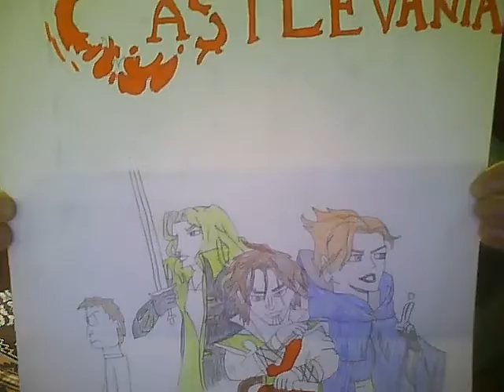My thoughts on CastleVania The Animated Series (Read Description)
Here is my thoughts on Netlfix's animated series Castlevania.

For those who don't know Castlevania is an American adult animated web television series on Netflix produced by Frederator Studios. Based on the Japanese video game series of the same name by Konami

The Story?
When Lisa Tepes, a beloved wife of Vlad Tepes AKA Dracula is acused of witchcraft and burned at the stake by an overzealous bishop, Dracula declares war on the people of Wallachia and unleashes an army of murderous demonic creatures from Hell and to kill every humans on earth. Luckily, Trevor Belmont, last survivor of the Belmont clan, a disgraced family known for hunting all kinds of monsters, is still in town and agrees to take the fight to the lord of vampires, along with Alucard the son of Dracula and Lisa Tepes, and Sypha Belnades the granddaughter of the Elder of the Speakers, a group of nomad scholars, and a sorceress with control over the elements, as they defend the nation of Wallachia from Dracula and his minions.

The show is so fricking awesome the Animation is really good the story writing is amazing, the characters feel like real people even if there animated and this show is an amazing example of why animation is not just for kids.

Dracula is the villain I really love as a villain who lost his wife from the people for being accused of witchcraft and you can feel sympathy for him.

Trevor is a vampire hunter and the last descendant of the Belmont family, who were (wrongfully) exiled and excommunicated. I found really cool he's someone I can totally relate  to because of the crap from any people and being all tuff, he can be a jerk but does have a good heart and tries his best to save people.

Sypha is a really good character who truly can't stand Trevor's bad boy attitude but does care for her people who have beeing accused by the Bishop for bringing the armies of Hell but we all know it was the Bishop who started Dracula's anger upon the entire village. Plus I do like how she does care for her people and also trying to save Wallachia from Dracula, even the Speakers stayed inside the city to help those in need. At some point, Sypha learned and mastered elemental magic. Even ending up being Trevor's lover.

Alucard (No not the one from Hellsing Ultimate) this Alucard the son of Dracula I love this characters he is also my favorite Hero (The main characters are my favorite heroes) He is sad and angry for what the people did to his mom but upon learning that Dracula had begun summoning an army from Hell, Alucard confronted his father, begging him not to kill innocent people for revenge. When Dracula refused to listen, Alucard fought his father but was defeated, leaving him with a large scar on his chest. Beneath the city of Gresit, Alucard placed himself inside a coffin to recover his strength. A legend about him then spread, stating that a "sleeping soldier" awaited beneath Gresit and that he would be met by a hunter and a scholar. That is until he meets both Trevor and Sypha.

So if you guy's haven't seen it I HIGHLY recommend seeing it on Netflix it is awesome, it's even on DVD.

I do not own the characters or the soundtrack they belong to their respectful owners.